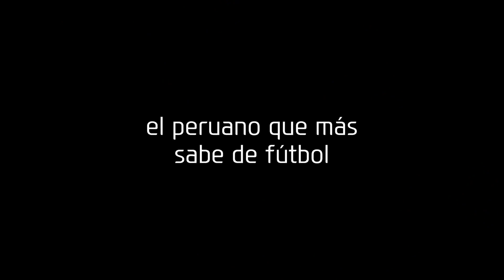Buscando al peruano que más sabe de Fútbol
y participa por un viaje a Brasil 2014.